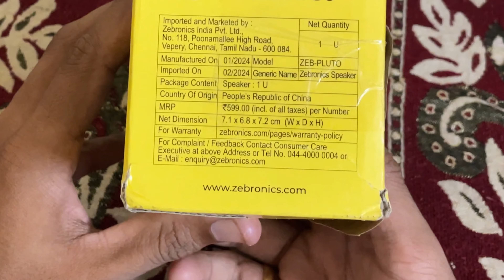Unboxing The Best Budget Desktop Speakers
ZEBRONICS Zeb-Pluto 2.0 Multimedia Speaker with Aux Connectivity,USB Powered and Volume Control